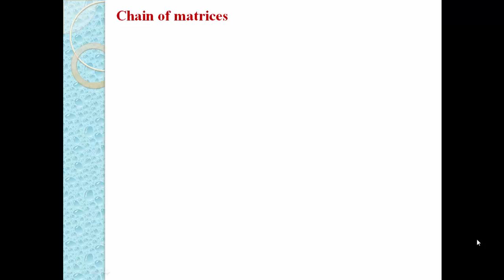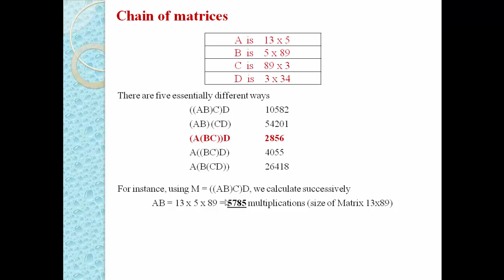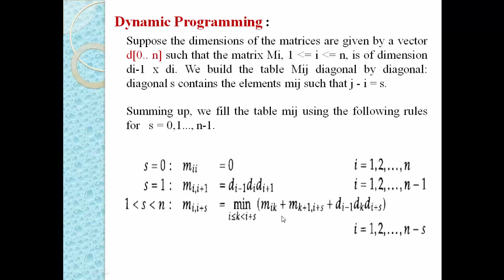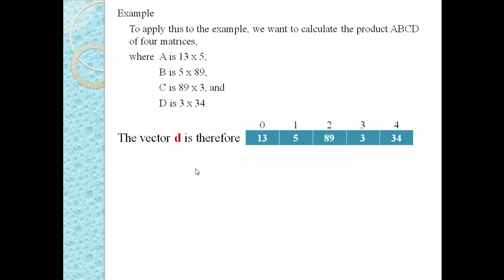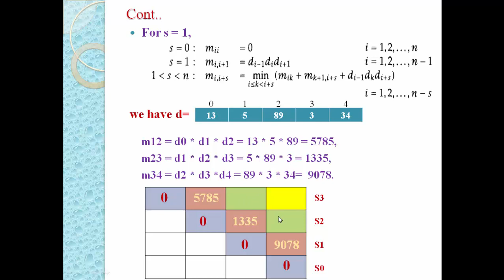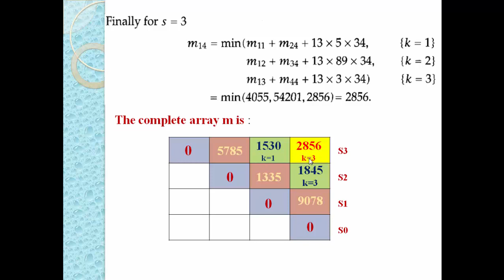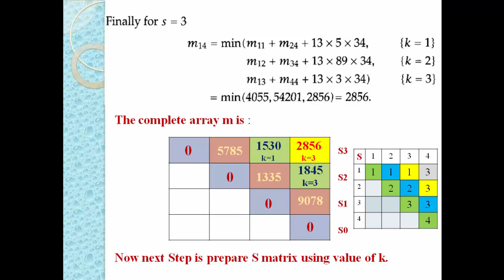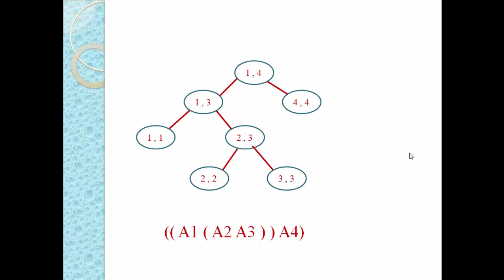Matrix Chain Multiplication (Using Dynamic Programming)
In this Video I have Covered following Points:
- What is Chain of Matrices,
- Why Dynamic Programming to Solve problem,
- How to solve using Dynamic Programming
- Example